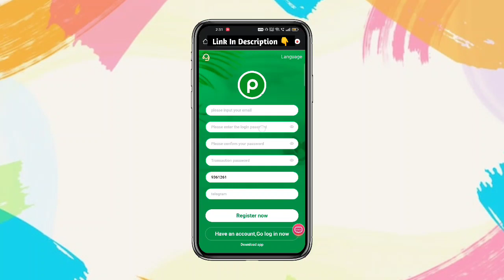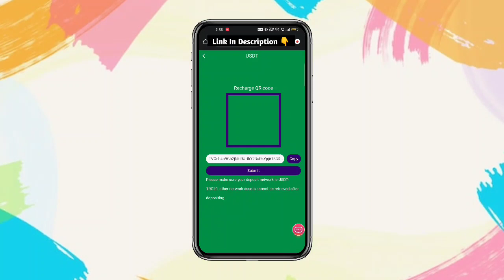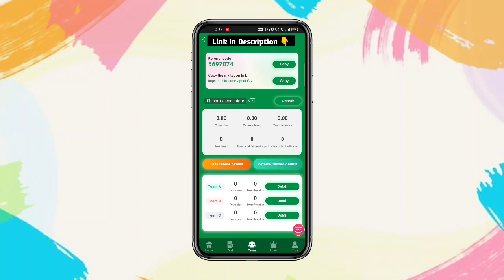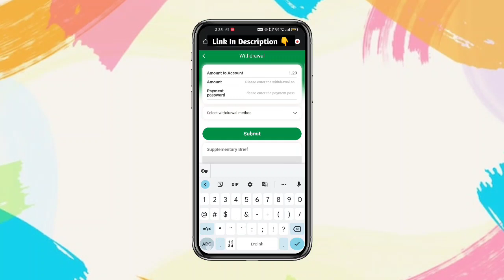Usdt Earning Site | Earn Free Usdt | Best Usdt Investment site | New Earning Site | Order mall site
The only official government-supported USDT investment platform in 2023【Sign up to get 10USDT】
【Minimum recharge is 10 USD, daily income is 1.2 USD】

A-level subordinates: 10% rebate, recharge 2990USDT to get 299USDT
B-level subordinates: 3% rebate, recharge 2990USDT to get 119.6USDT
C-level subordinates: 2% rebate, recharge 2990USDT to get 58.8USDT

usdt mining
usdt mining site
earn usdt
usdt
mining
usdt free earn
usdt investment
usdt mining sites 2023
free usdt
investment site
stormgain mining